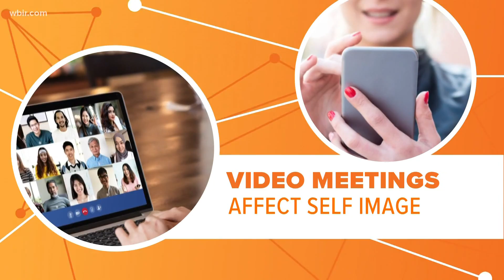Connect the Dots: Zoom & Self image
Workdays packed with video meetings can affect how we view ourselves.